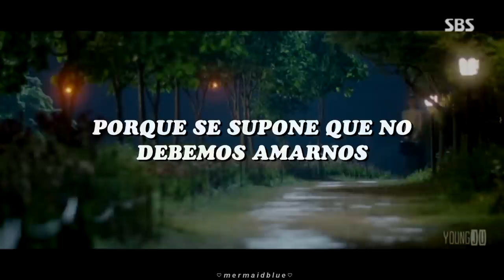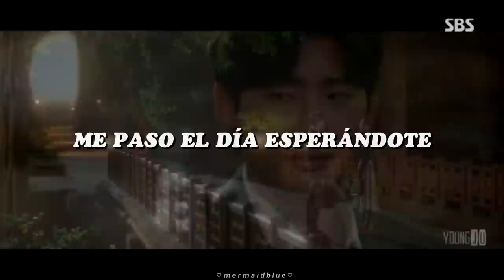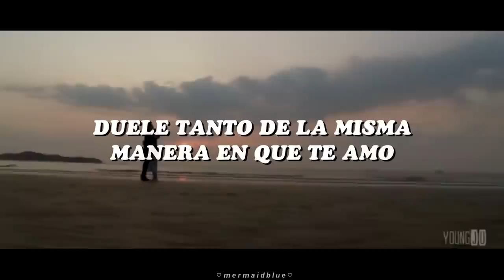So Hyang - Only My Heart Knows ; He Hymn of Death OST (Sub Español)